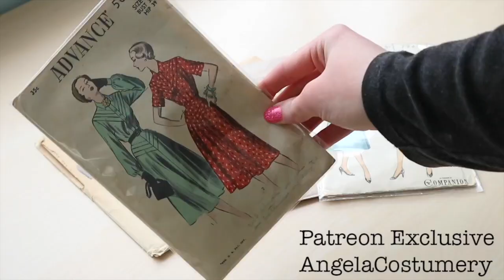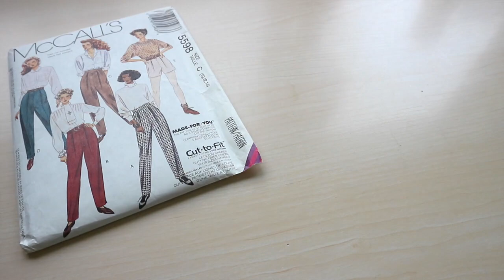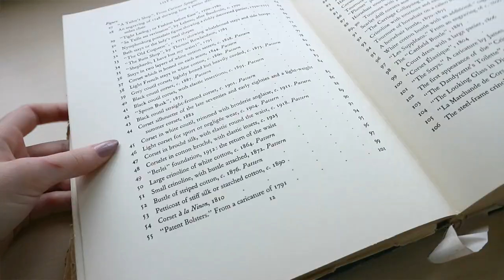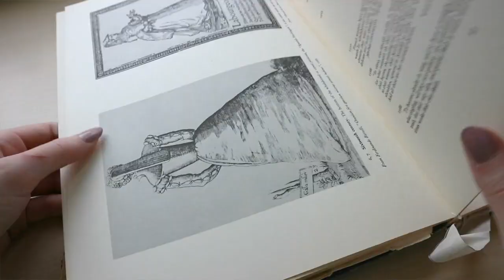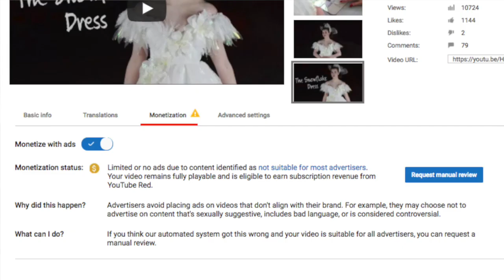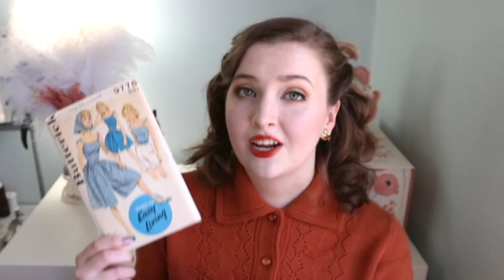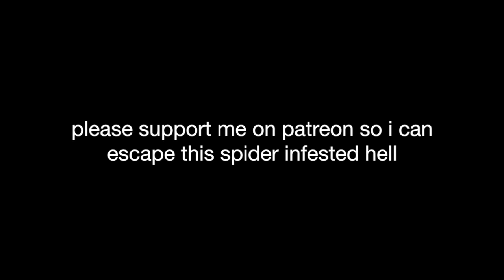Sewing through the Decades Series + Patreon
Is it obvious I was super nervous to film this? Because I was! And I'm really nervous to publish this, too.

I'm really excited about this series - I've enjoyed working on it *so much* so far and I hope you guys will enjoy it too.

But I'm really nervous about the future of this channel and creating a Patreon. I hope you guys know this is a last resort for me - if I could make enough from ad revenue and sponsorships to cover the material costs and justify the hours that go into filming and editing videos, I would NEVER ask for additional funding.

But unfortunately that isn't the case.

I'm also aware that I'm not exactly struggling for money, I've been very lucky in that way. But that doesn't mean that my time isn't valuable, or that I can justify spending so much of it on something that loses money.

I wish I didn't have to talk about this, and I wish it wasn't a factor in making videos...but it is :(

Regardless of what happens, I will be posting monthly Sewing through the Decades videos which will be avalible publicly.

If this goes well I can speed up that timeline and extend/expand this project in the future. If it doesn't, then I will probably have to go back to my upload schedule of not uploading very often at all.

ALSO I really hope it goes without saying, but take care of yourself first and your financial situation!! I know not everyone is in a position to pledge and that is completely fine! You being okay matters to me way more than a pledge. So please don't feel pressured to contribute if you can't or if it would negatively impact you in any way.

✩Books shown ✩

"Patterns of Fashion 1" by Janet Arnold (this is an affiliate link)
"Corsets and Crinolines" by Norah Waugh (this is an affiliate link)

✩ Bloggers who have done this before (there are TONS if you like this concept, google around for more!!) ✩

The sweater is from WildCardiganVintage on etsy
The lipstick is from colourpop, label has rubbed off but the color was probably discontinued anyway.

If you are interested in seeing more of my work or contacting me, I'll leave links to my various sites below!

If you are feeling generous, you can help support the channel!

Youtube likes to mark my videos as 'not suitable for all advertisers' because its algorithm is broken. Ad revenue doesn't cover material costs for most projects featured in videos; much less a wage for the time spent filming and editing.

About me:

My name is Angela Clayton, I’m a twenty year old designer and seamstress who is currently living on Long Island, in NY.

I’ve been sewing for five years and focused on period costumes and original designs for the last three. I make costumes for fun and to expand my skill set so I can hopefully get a job in the industry someday.

Check out my FAQ linked above to hear more about me, and any of the other sites to see more of my work!

I can be contacted with inquires about paid work via the email above.